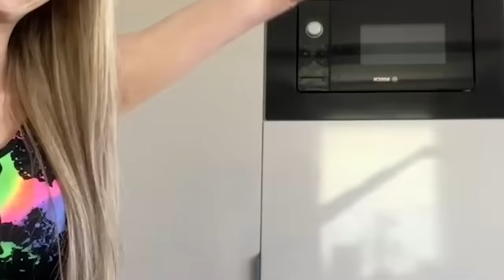Vattacukor CHALLENGE 3.